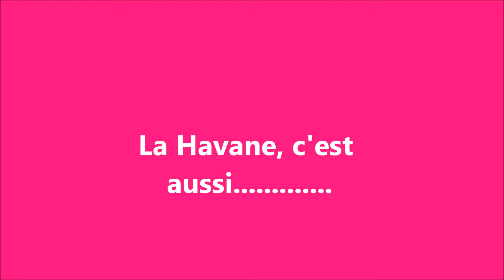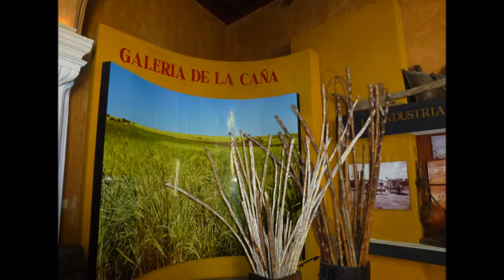la havane ville